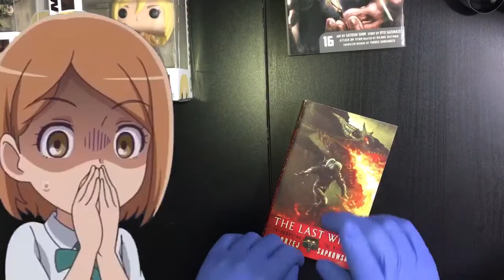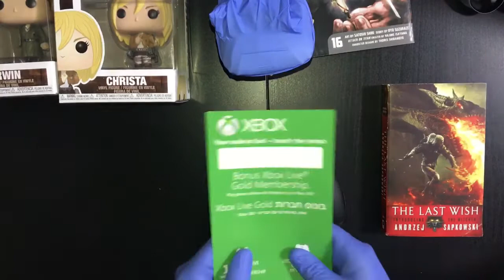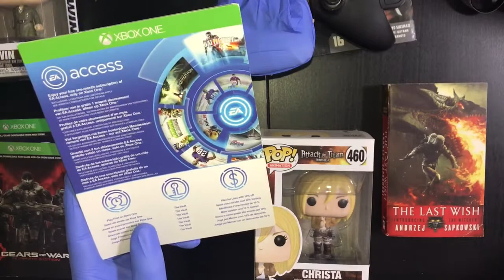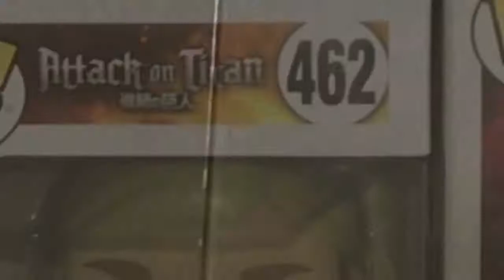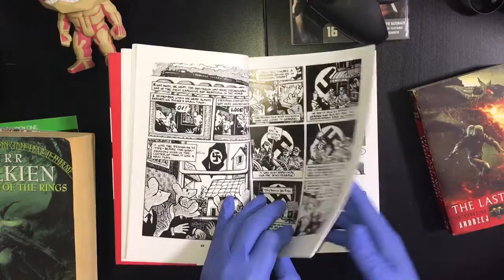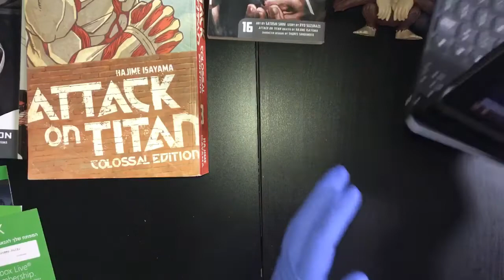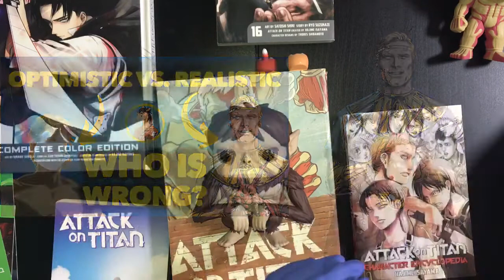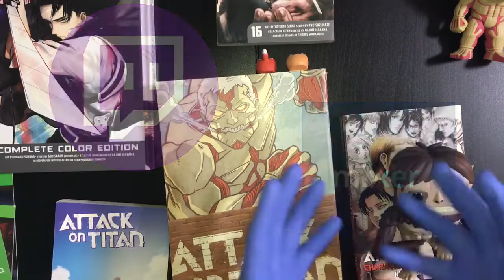1K Thank You Video ❤️ and also Giveaways & The Future Of Manga Horse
Today we will talk about the future of Manga Horse channel

Products on this video:

My Equipment

Sudotack professional studio microphone 🎙

My iPad pro 9.7 128GB

iPad keyboard case (iPad pro 9.7)

Apple pencil

Funko Pops

Kenny the Ripper

Books & Mangas

No regrets color Edition

Attack on titan colossal edition 4:

Attack on titan colossal edition 5:

Attack on titan anthology:

ATTACK ON TITAN STICKERS🤩🤩🤩

Attack on Titan Stickers are ready 😃
•For WhatsApp on iOS & Android
•For iMessages on iOS

Please follow these instructions in order to install them on your phone or tablet👇

1) Download the free sticker-maker app

Or

3) Open My sticker pack file in the app you downloaded before

4) Now simply click “Add to Library”
And choose where to install it (see pictures)

iOS users can use it also on the native iMessage app

And that’s it, Hope you’ll enjoy them
follow me for more stickers and fun anime projects 😊